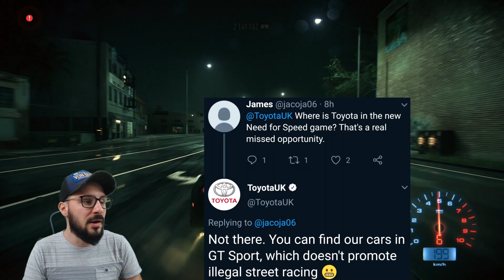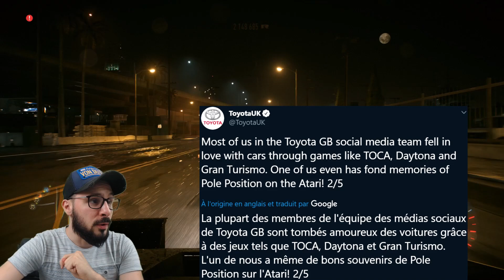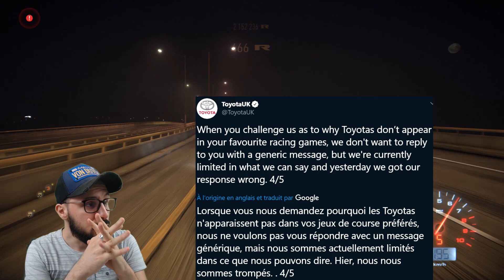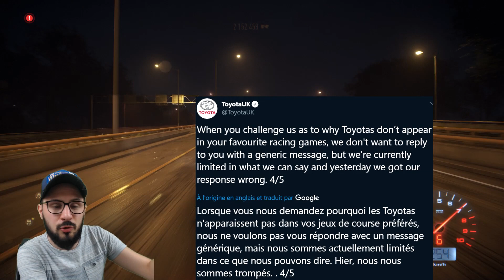NEED FOR SPEED HEAT | IL N'Y AURA PAS DE TOYOTA / NEED FOR SPEED VS TOYOTA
TOYOTA VS NFS HEAT
NFS HEAT TOYOTA
TOYOTA TWEET NEED FOR SPEED
TOYOTA VS NEED FOR SPEED
NFS HEAT INFO
NEED FOR SPEED HEAT
NFS HEAT CAR